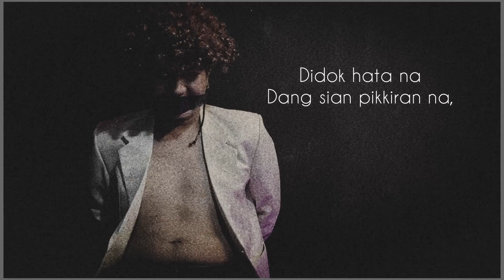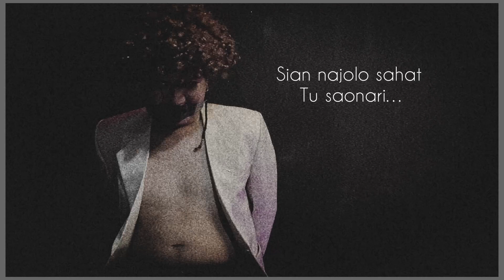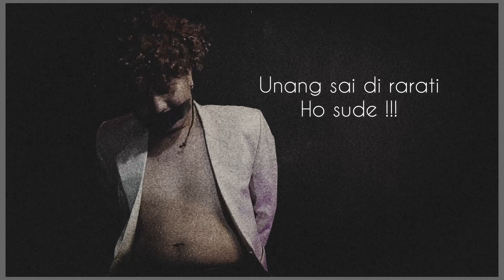Sid Patrick - SiganjangDila !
SiganjangDila !
Cip : Sid patrick

Horas ma dihita ateh !